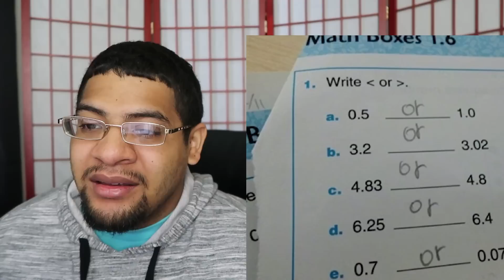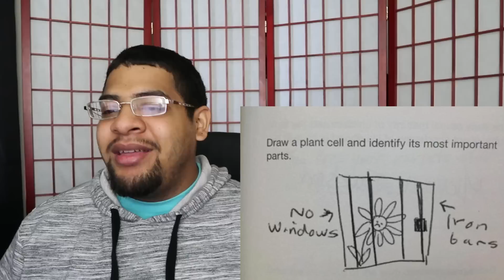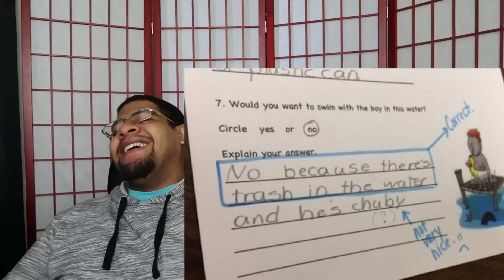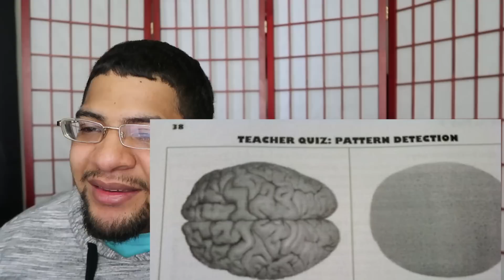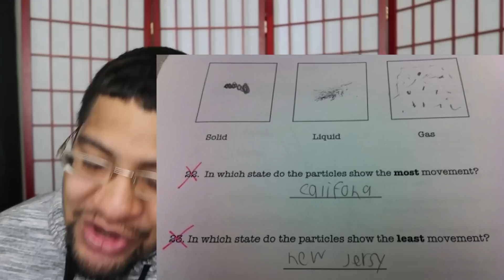Lets Go Back To School! Funny Kids Test Answers!